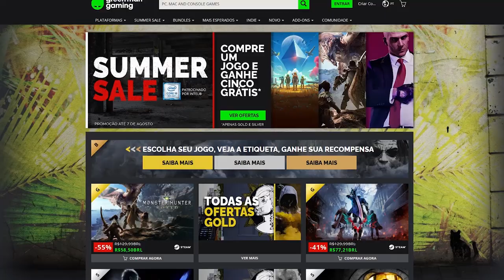Demon's Souls Remake ANUNCIADO! O que esperar? Vai mudar algo?